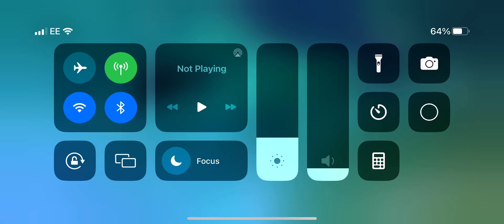Literally my first pull of the day? WHAT?!